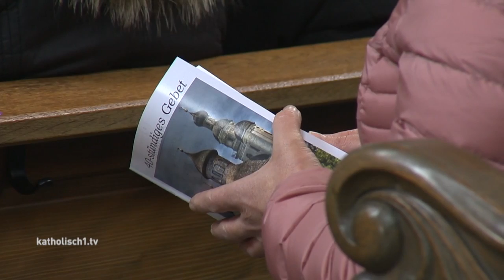40 - stündiges Gebet in Sielenbach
Die Wallfahrtskirche Maria Birnbaum in Sielenbach bei Aichach ist weit über die Grenzen des kleinen Ortes hinaus bekannt. Seit 350 Jahren steht sie als sichtbares und beeindruckendes Zeichen der Marienverehrung im Ecknachtal. Fast halb so lange, genauer 148 Jahre lang, gibt es dort das 40 – stündige Gebet. Es findet immer von Faschingssonntag bis Faschingsdienstag statt. Das heißt, während andernorts noch Fasching gefeiert wurde, haben viele Gläubige in Sielenbach gebetet: